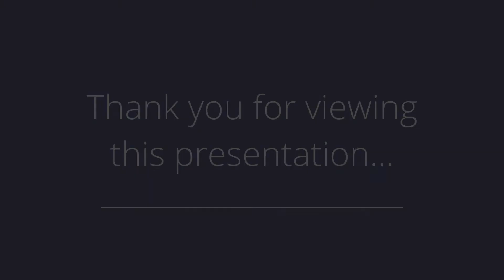5509 Madison Street, 502, West New York, NJ 07093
Property Address: 5509 Madison Street, 502 West New York, NJ 07093

Presented by: Robert Johnson